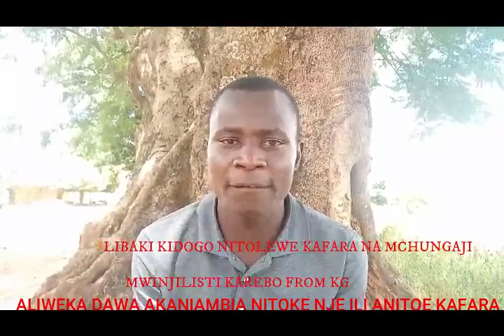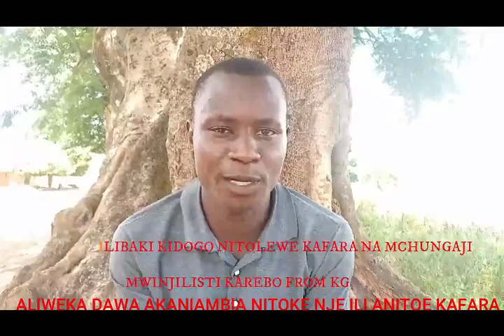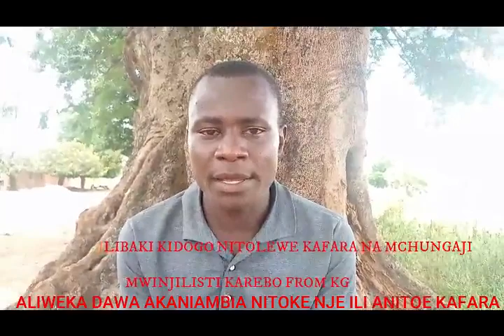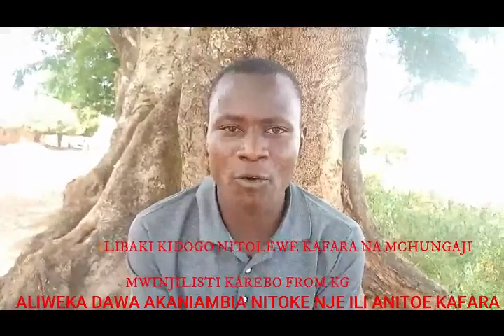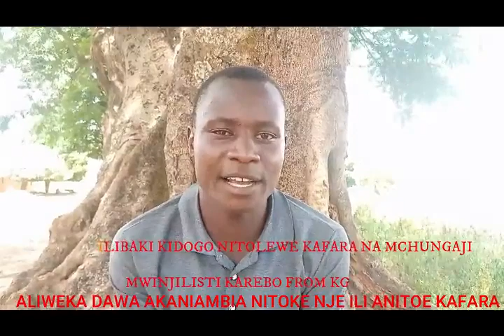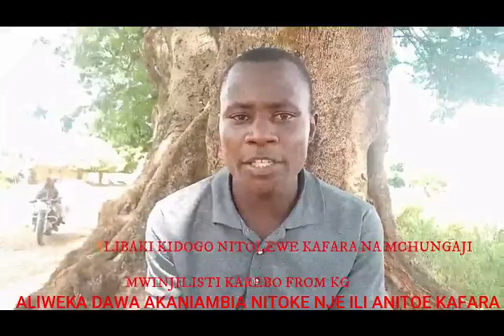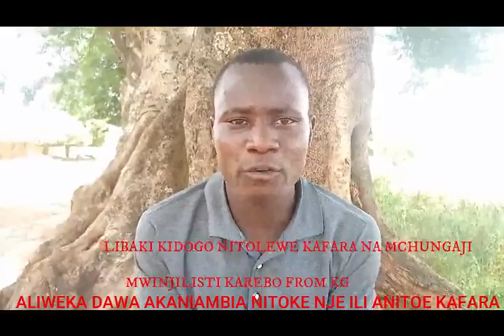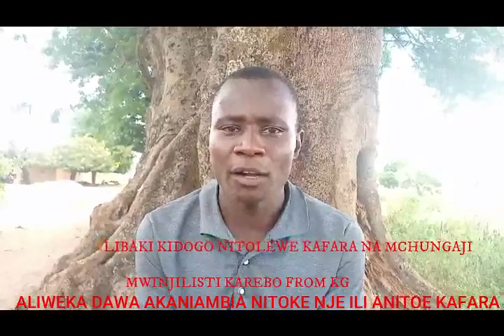NILIAMBIWA NITOKE NJE BAADA YA KUWEKA DAWA MLANGONI USHUHUDA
kenyaimeamua kenyainaamua njiakonatv njiapandacloudsfm ushuhuda wa kafara